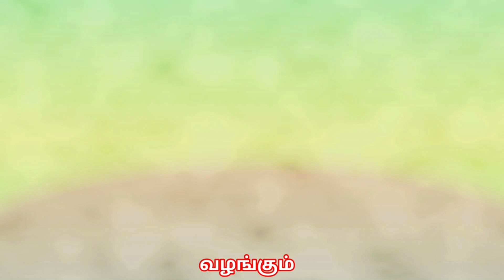3 ம்தேதி பிறந்த பலன் | 3 ம்தேதி பிறந்தவர்களா நீங்க